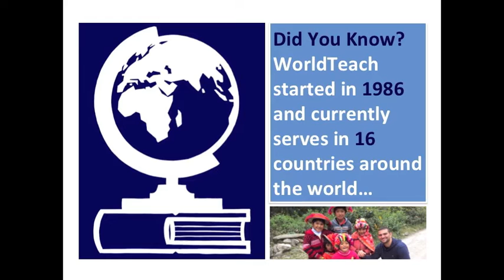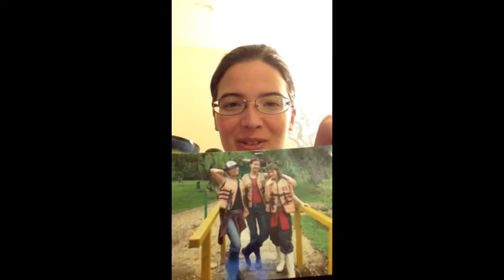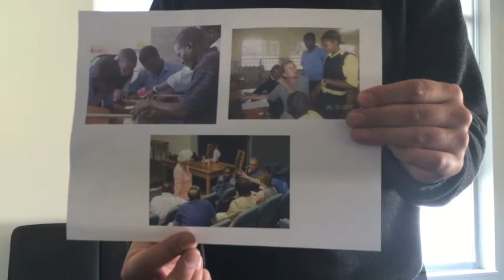WorldTeach "Who We Are" 2015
A snapshot of WorldTeach alumni and experiences from the alumni themselves.